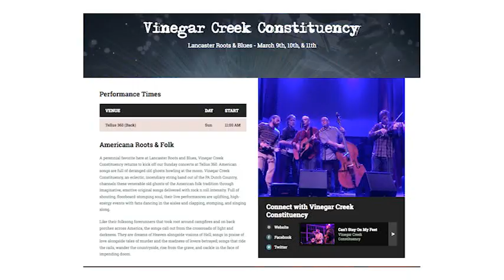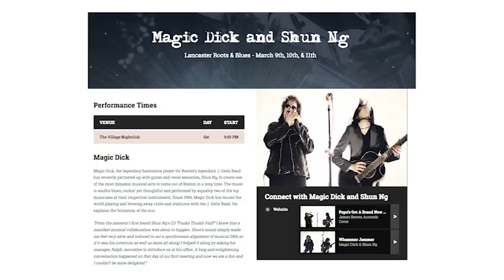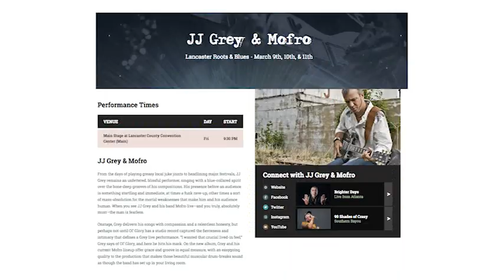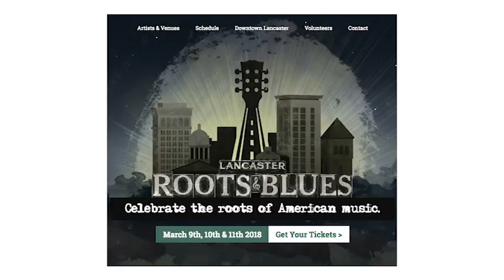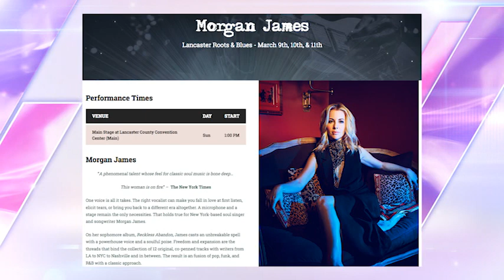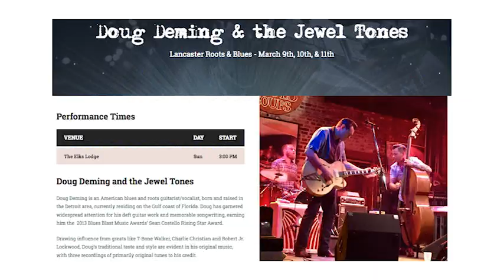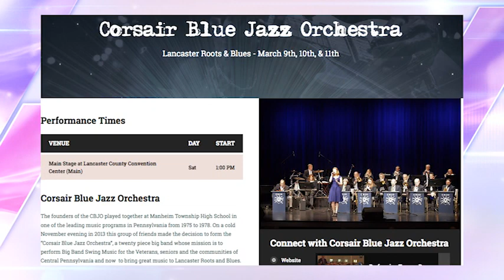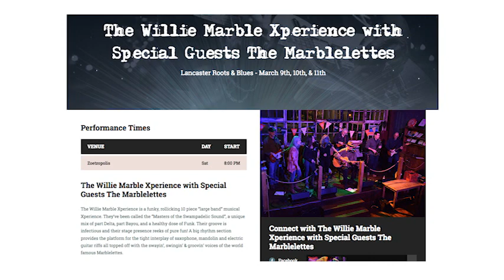2018 Lancaster Roots and Blues, Festival Director Interview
Interview with Lancaster Roots and Blues Director Rich Ruoff by Diane Dayton from Behind the Lines, a TV show on Blue Ridge Cable Channel 11.  Diane is also a host on Lancaster County TV Channel 66.
The subject is the 2018 Lancaster Roots and Blues, A Festival of Music. The 5th Annual.